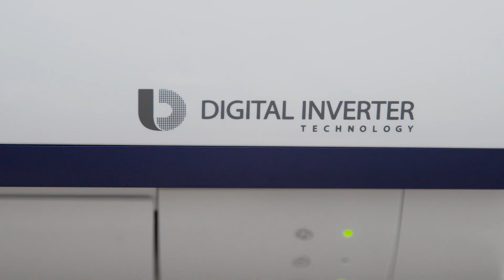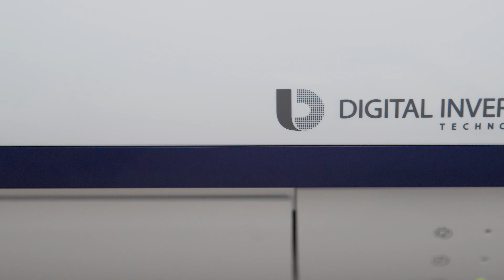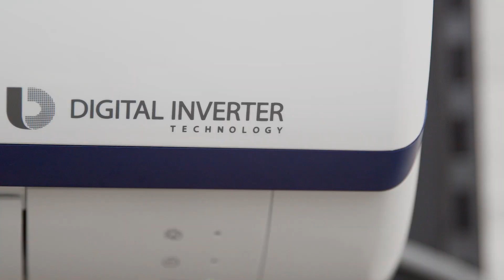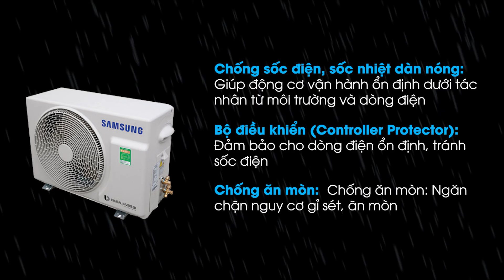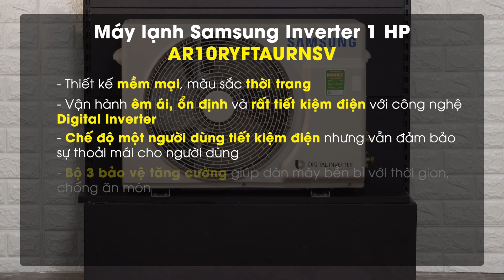Máy lạnh Samsung Inverter 1 HP: làm lạnh sâu, tiết kiệm điện (AR10RYFTAURNSV) • Điện máy XANH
Sở hữu kiểu dáng thiết kế đẹp mắt, nhiều chức năng tiện dụng và đặc biệt là rất tiết kiệm điện thì chiếc Samsung Inverter 1 HP AR10RYFTAURNSV là một sản phẩm rất đáng để lưu ý trong mùa nắng nóng sắp tới.
Sản phẩm được sản xuất tại Thái Lan nên càng khiến nhiều khách hàng yêu thích.

Hãy cùng xem Video để tìm hiểu rõ hơn về sản phẩm nhé!